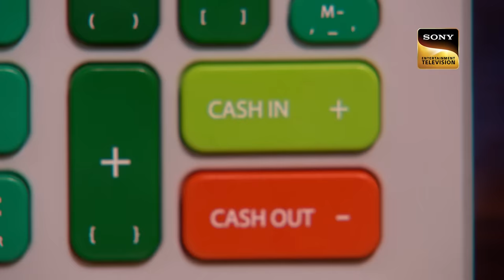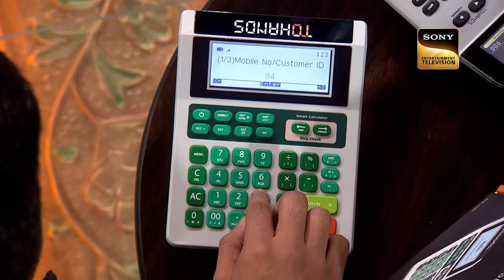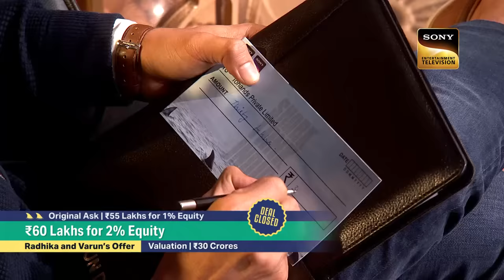Shark Tank India 3 | Calculator के साथ POS Machine सुनकर Varun ने Offer की Equity & Debt | Pitches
Tohands introduces India's first smart calculator that also serves as a ledger for company owners. Tohands' founders seek Sharks for 55 lakh rupees in exchange for 1% equity.

Show Name: Shark Tank India Season 3
Cast: Namita Thapar, Aman Gupta, Amit Jain, Peyush Bansal, Vineeta Singh, Anupam Mittal, Deepinder Goyal, Azhar Iqubal, Ritesh Agarwal, Radhika Gupta, Varun Dua, Ronnie Screwvala
Episode: 25
Director: Payal Seth
Producer: Studio NEXT

About Shark Tank India Season 3:
Shark Tank India is back with Season 3, and India's aspiring entrepreneurs gear up once again to pitch their ideas to the panel in the hope of persuading them to invest money in their business model. This year’s Sharks include Namita Thapar, Aman Gupta, Amit Jain, Peyush Bansal, Vineeta Singh, Anupam Mittal, Deepinder Goyal, Azhar Iqubal, Ritesh Agarwal, Radhika Gupta, Varun Dua and Ronnie Screwvala.